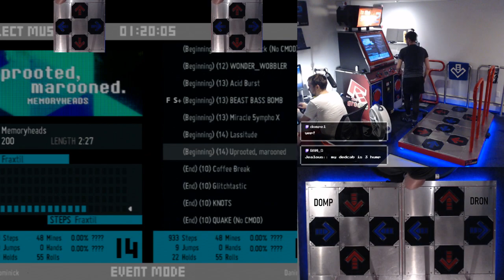Uprooted, Marooned - SX14 97.62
Probably my best 14 to date